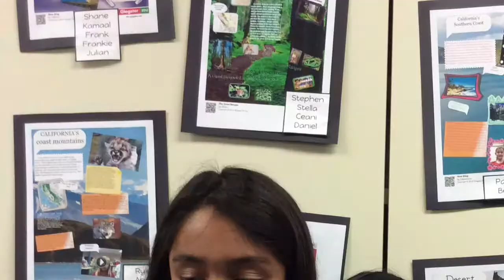James And The Giant Peach